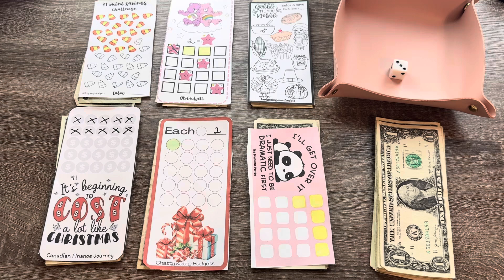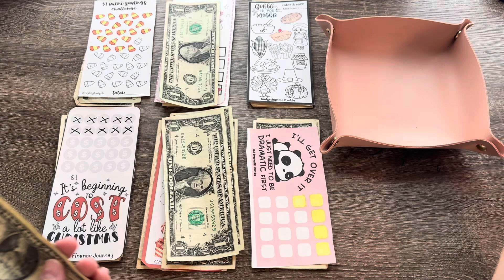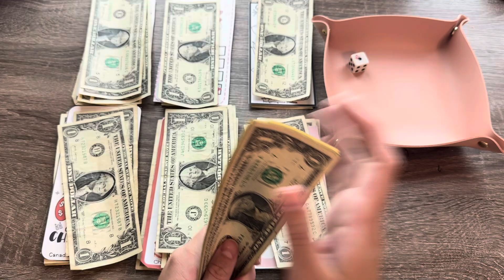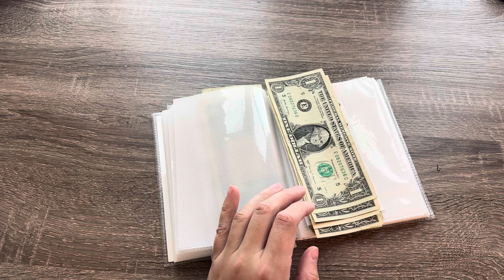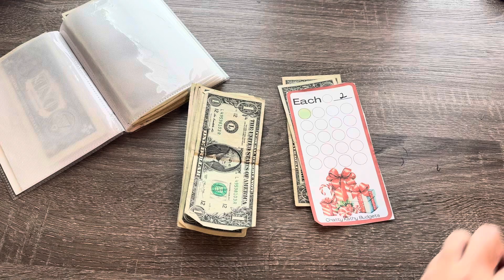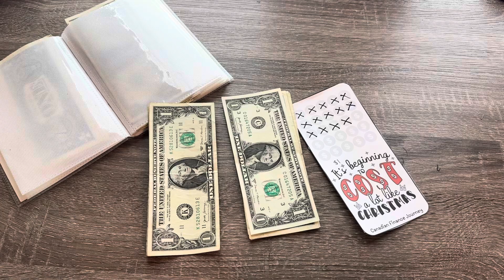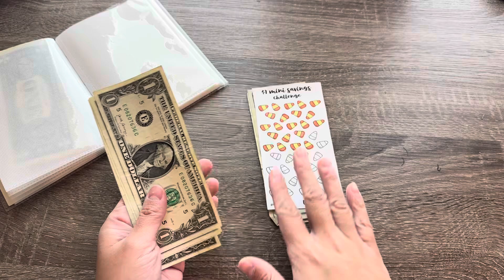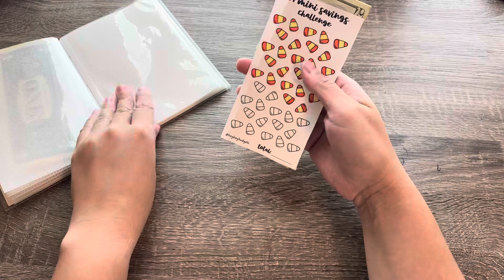Freebie Friday! Pt26 $20| 11/23/24 |Chatty Videos, Plans, Mommy,Etc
Can't believe we finished 4 of the 5 challenges! This was a great month of savings

New challenges:

Shop my Esty shop for all your Disney theme Scratch offs

What I use to budget:
*Clear envelopes
* Budget Binder

Invest More:**